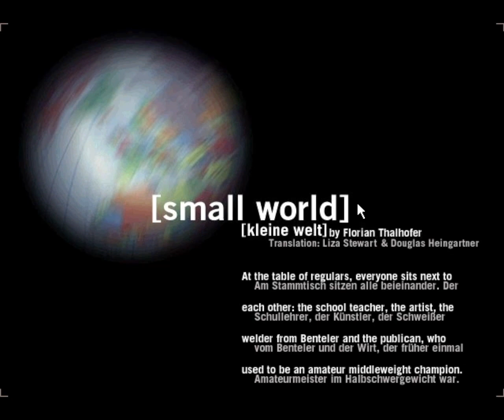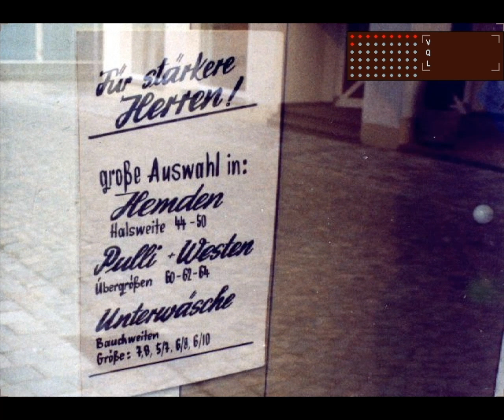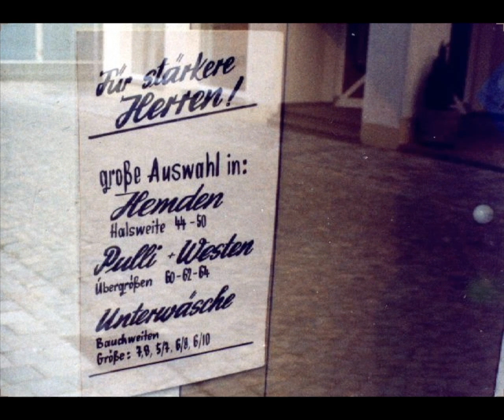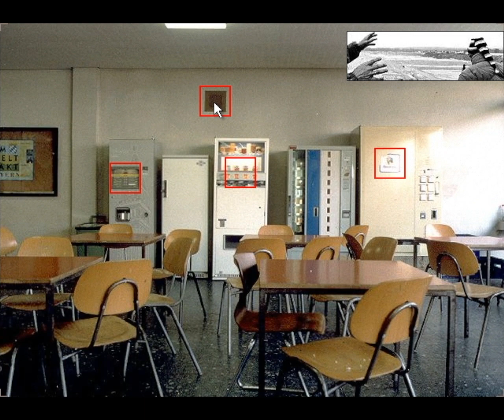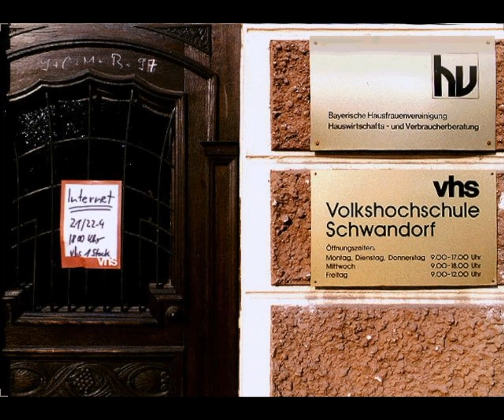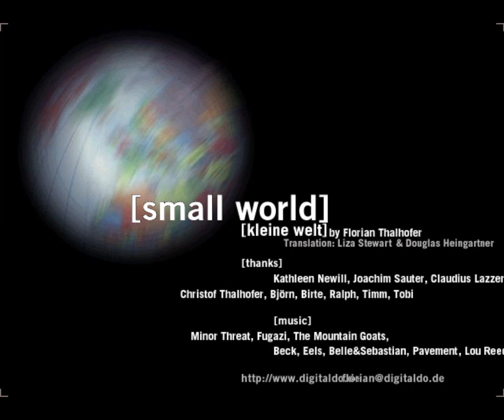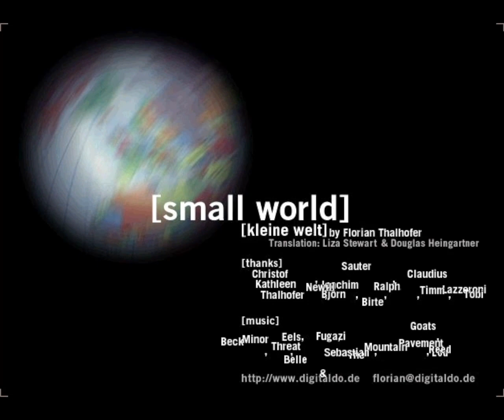1997 [kleine welt] - screencast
[kleine welt] 1997 war meine erste interaktive dokumentarische Arbeit, diese Arbeit war ein Vorläufer des interaktiven Films [korsakow syndorm], der wiederum der Anfang von Korsakow war, einer Software und eines Systems, das "versucht die Welt für sich selbst sprechen zu lassen".

Die [kleine welt] funktioniert noch auf dem PC, nicht aber auf dem Mac.

Das Deutsche Literaturarchiv Marbach hat freundlicherweise diesen Screencast gemacht.